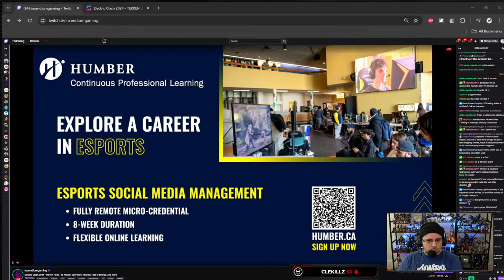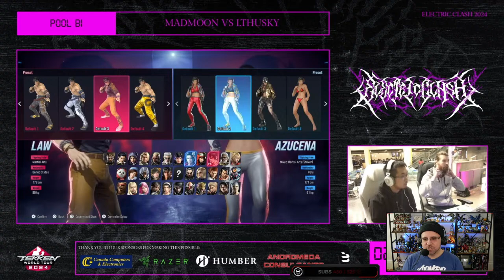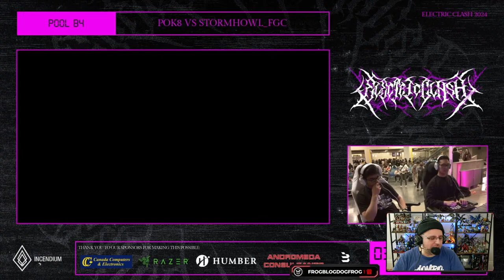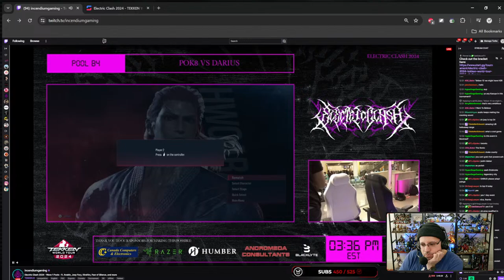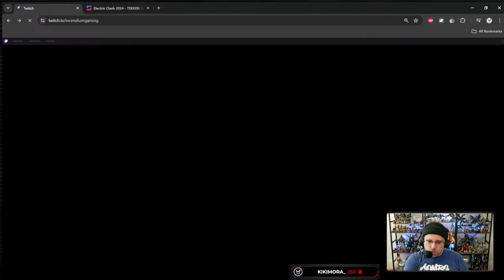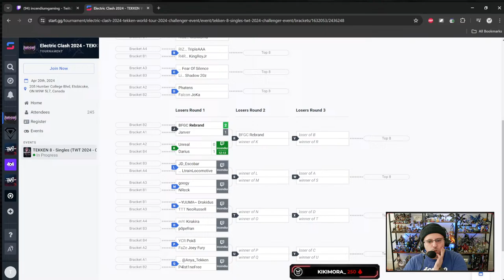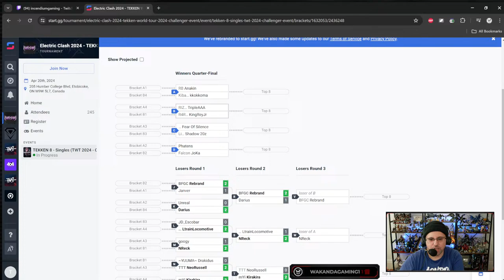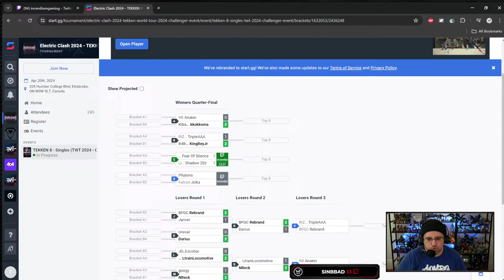Tekken 8 Tournament - Electric Clash Qualifiers | SpookyVision Watch Party (4/20)